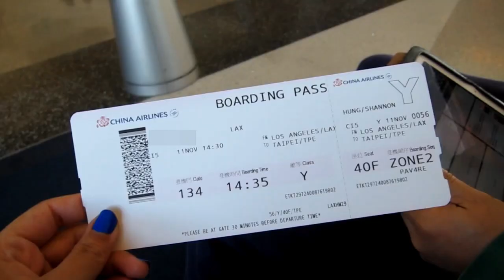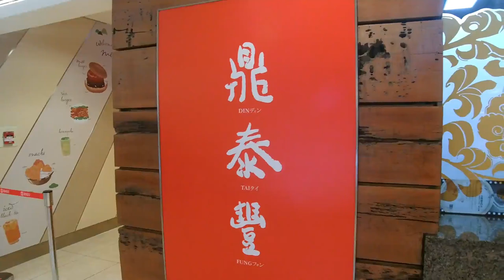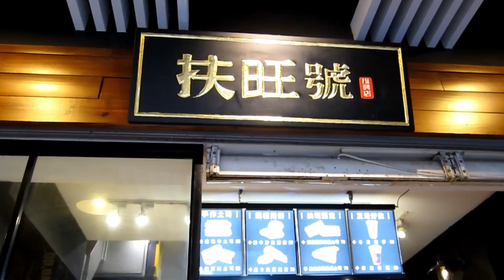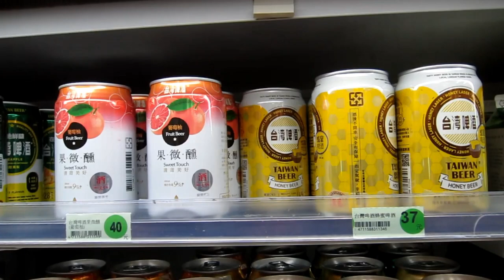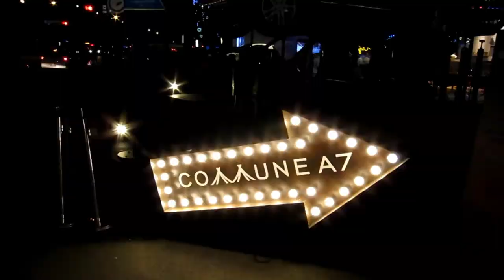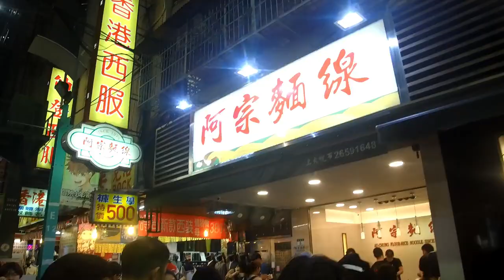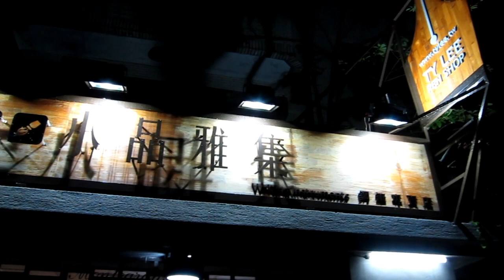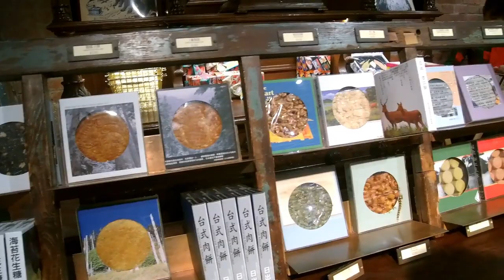VLOG: Taiwan 2017 | 28 hours of travel, cute cafes, biggest fountain pen store EVER, and food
Japan (part 2 of 2) coming soon!!